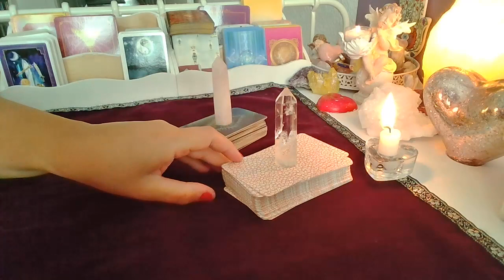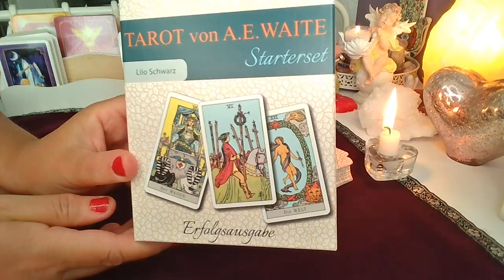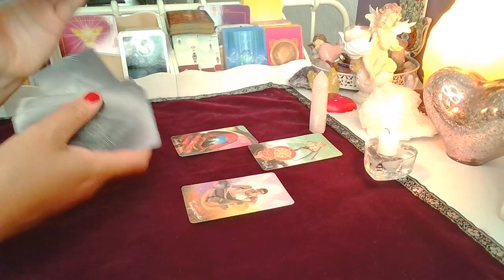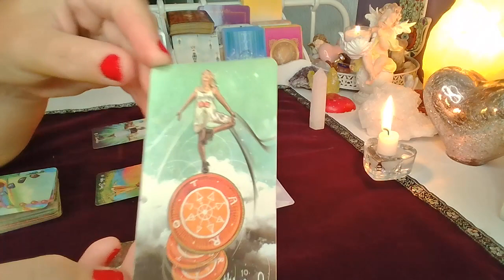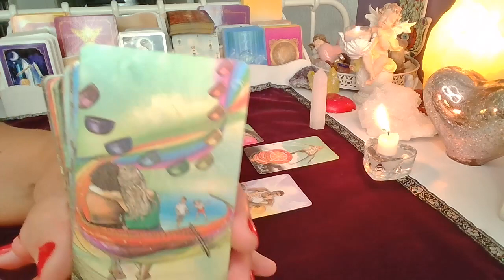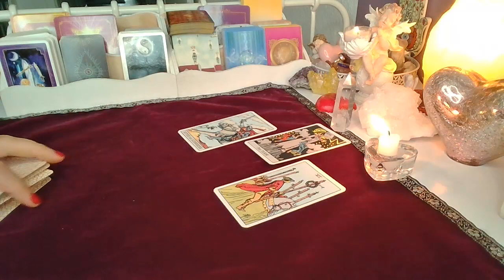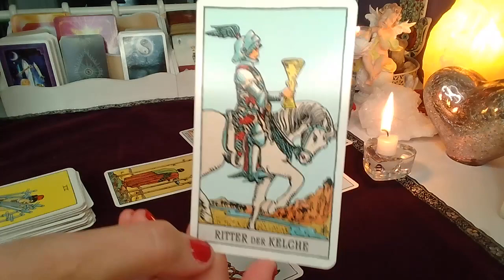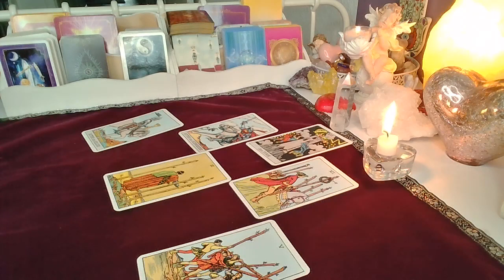ORAKEL ❤️CO Z TA RELACJA? ❤️ Karty TAROTA❤️ wrozby porady magia ❤️